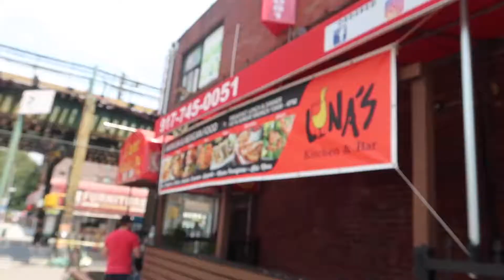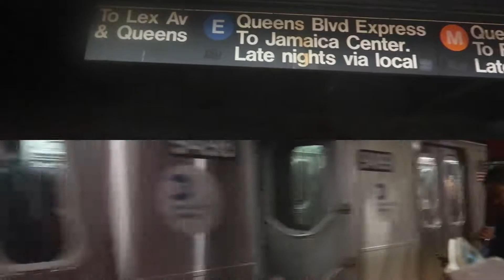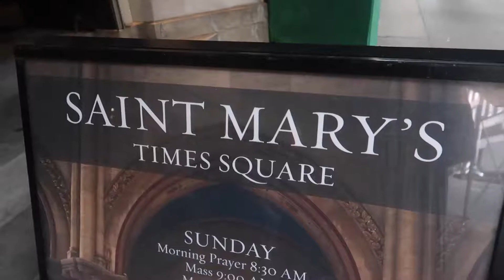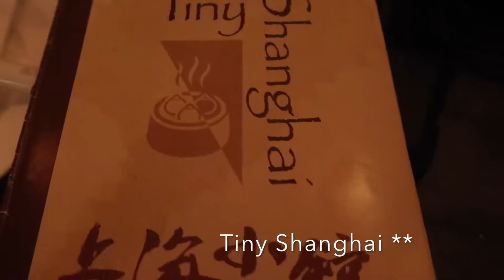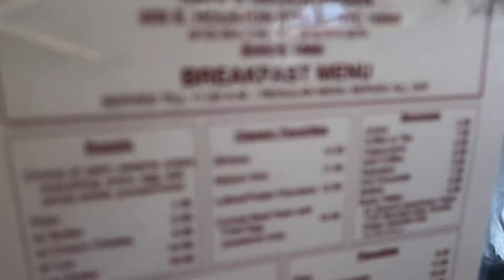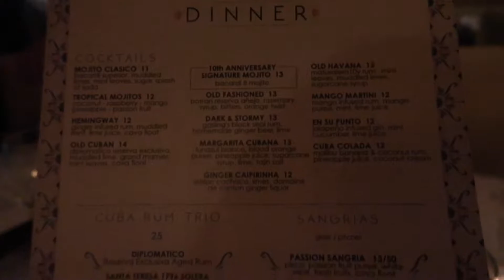Girls Trip| NY | JULY 2019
Hi everyone it's Mariz Jane and this is a highlight video of my family's girls trip to New York Trip, it was awesome seeing all of us together =}

Please support local artists!
I humbly thank all the vlogging music and artists used in this video.

Music licensed through Soundstipe
SoundStripe.com

Equipment & Editing system

Canon PowerShot G7 X Mark II Digital Camera w/1 Inch Sensor and tilt LCD Screen - Wi-Fi & NFC Enabled (Black)

Apple MacBook (Early 2016) 12" Notebook, Retina Display, Intel Core M5-6Y54 Dual-Core, 512GB PCI-E SSD, 8GB, 802.11ac, Bluetooth, MacOS 11.4

21.5-inch (diagonal) Retina 4K display
4096-by-2304 resolution

Imovie

JOBY GorillaPod Focus with Ballhead